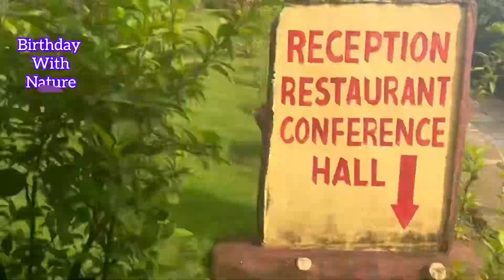Day 1: Birthday Vlog |Birthday with Nature |Ras Resort Silvassa |Birthday 12am celebration